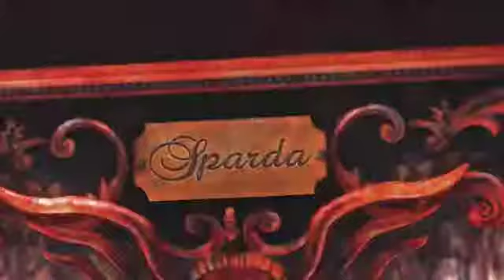(BETA) - [GS] - [Masterpiece Theater III] - (Part 8)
Clips: DmC: Devil May Cry
Program: iMovie 11
Time: 2hrs
Studio: Guardians
Project: Masterpiece Theater III MEP; Part 8
Full Project: TBA
BETA: I'm considering this a beta because I might change some minor things before it's put into the mep... I might add text, fix the sync at the end, and possibly add some overlays or masking.
PROBLEMS: This video. Has given me. The WORST. PROBLEMS. EVER. It still turned out pretty good though. I'm surprised at that. Basically, my previewer wouldn't load with this projects. So it's like I was doing EVERYTHING blind. It took 3 renders to get it THIS far without this many glitches. Go figure, the one game I currently want to edit with and iMovie tells me F you.